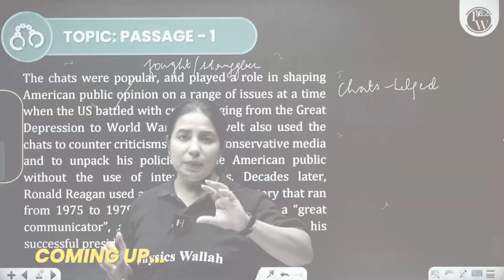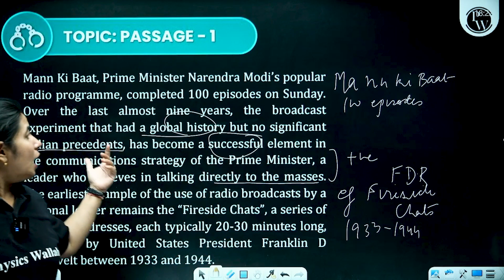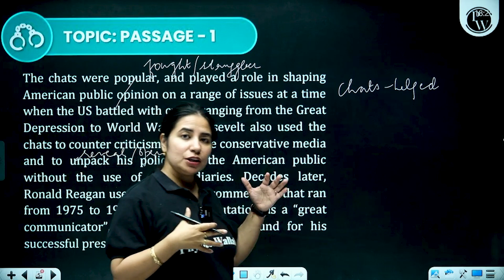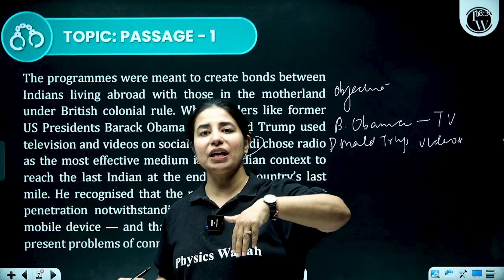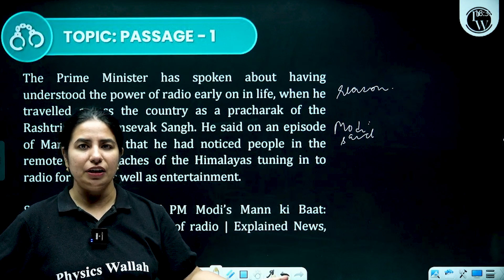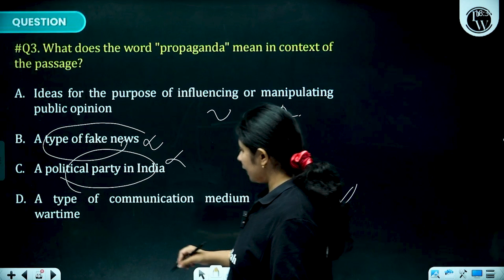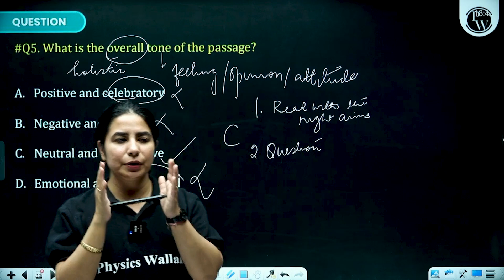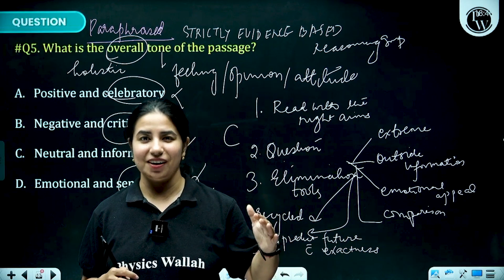English Language 06 | Practice Session Part - 1 | CLAT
Other Paid Batches
👉 English Language 06 | Practice Session Part - 1 | CLAT is a preparatory video for the Common Law Admission Test (CLAT). It focuses on enhancing language skills through practice exercises. This session is designed to improve vocabulary, comprehension, and grammar, essential for achieving a high score in the exam.